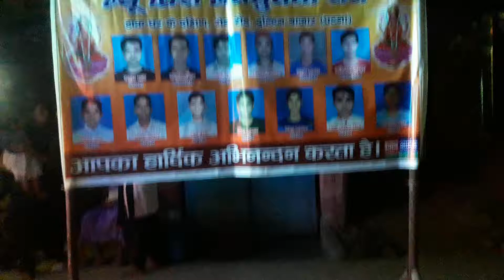Main Road dulhin bazar Patna post office Ke Paas